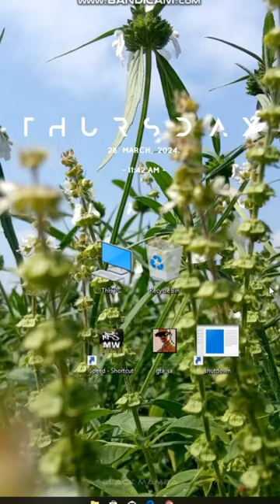Slow Boot Fixed ‼️👍